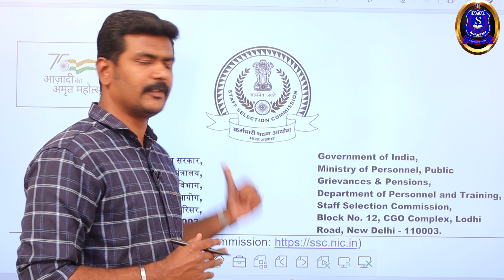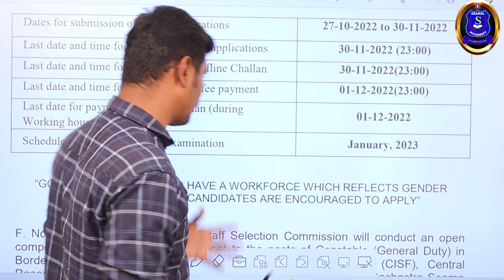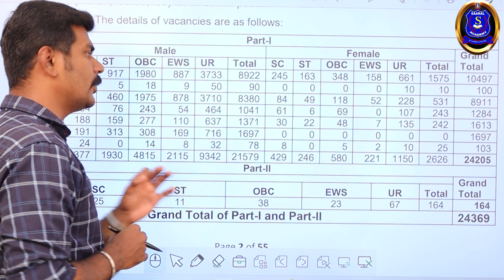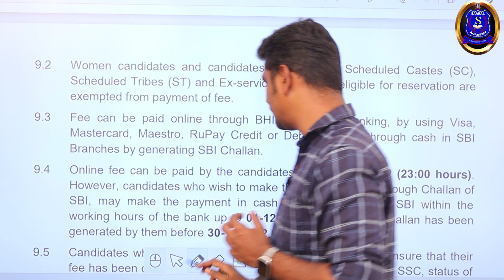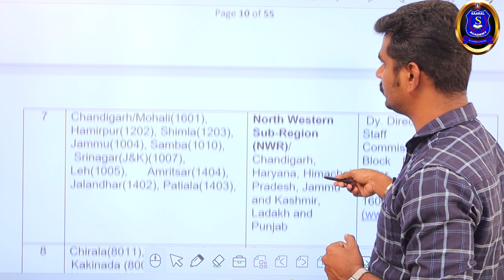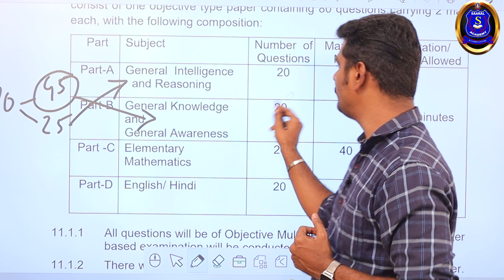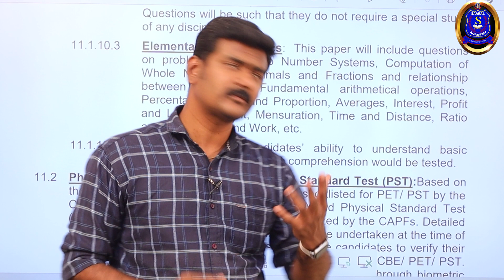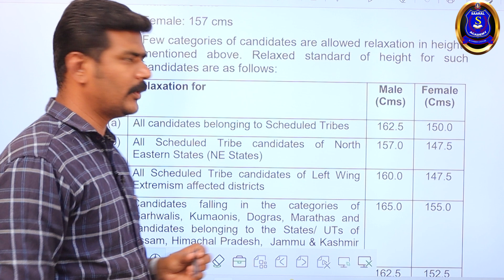10 ஆம் வகுப்பு தேர்ச்சிக்கு இப்படி ஒரு பணியா Don't miss it || SSC GD CONSTABLE NOTIFICATION OUT 💯💯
2015ஆம் ஆண்டு நடைபெற்ற SSC GD தேர்வில் 100 % தேர்ச்சி பெற்று அனைவரும் தற்போது பணியில் உள்ளனர்.

தற்போது முடிந்த SSC GD தேர்வில் 32 பேர் MEDICAL முடித்து RESULT க்காக காத்துள்ளனர்.

சீருடையில் சிங்கம் போல் நடந்து வர
சாரல் அகாடமியின் சரித்திர வெற்றி பட்டியலில் இடம்பெற உடனே அணுகுங்கள்.

*வகுப்பில் சேர விருப்பம் உள்ள மாணவர்கள் கீழ்காணும் WhatsApp link ஐ click செய்யவும்.

தமிழகத்தில் தற்போது அறிவித்துள்ள  SSC GD தேர்வுக்கு சிறப்பான பயிற்சி வகுப்புகள் – தென்காசி
SAARAL IAS ACADEMY – யில் உணவு & தங்கும் வசதியுடன் சிறப்பான 10 ஆசிரியர்களை கொண்டு  மாணவர்களுக்கு நடைப்பெற உள்ளது.

மொத்த காலிபணியிடங்கள்: 24000 +
LAST DATE TO APPLY: 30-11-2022
இடம்: தென்காசி.

FOR ADMISSIONS
சாரல் IAS அகாடமி
TENKASI.
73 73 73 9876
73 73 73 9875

The Border Security Force (BSF) is India's border guarding organisation on its border with Pakistan and Bangladesh. It is one of the seven Central Armed Police Forces (CAPF) of India, and was raised in the wake of the 1965 war on 1 December 1965, "for ensuring the security of the borders of India and for matters connected there with
Border Security

The Central Reserve Police Force (CRPF) is India's largest Central Armed Police Force. It functions under the authority of the Ministry of Home Affairs (MHA) of the Government of India. The CRPF's primary role lies in assisting the State/Union Territories in police operations to maintain law and order and counter-insurgency. It is composed of Central Reserve Police Force (Regular) and Central Reserve Police Force (Auxiliary).

The Central Industrial Security Force (CISF) is one of the Central Armed Police Forces in India. CISF is a unique organisation in the paramilitary forces of India, which works to provide security cover to over 356 industrial units (including 13 Private Sector Units), government infrastructure projects and facilities and establishments located all over India. These include atomic power plants, space installations, mines, oil fields and refineries, major ports, heavy engineering, steel plants, barrages, fertiliser units, airports and hydroelectric/thermal power plants owned and controlled by Central Public Sector Undertakings (PSUs), and currency note presses.